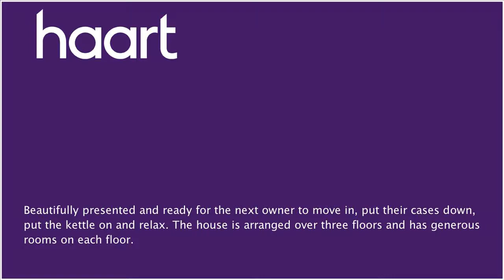Mid Terraced House for sale in Rochester, with 3 Bedrooms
or contact Medway on 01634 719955

Presented in lovely condition, this three bedroom town house would make a lovely family home. It is set over three floors and has generous rooms on each with the master bedroom taking the whole top floor. The kitchen has lovely modern appliances, the carpets are all neutral as is the decoration so the perfect blank canvas for the new owner.

Cloakroom 5'9" x 3'4" (1.75m x 1.02m)

Cornicing, close coupled WC, radiator

Double glazed window to front, range of wall and base units, roll edge work surfaces, stainless steel sink and drainer with mixer tap over, space for fridge/freezer, tiled flooring, radiator, built in oven, gas hob with extractor fan over, space for washing machine, integrated fridge/freezer to remain

Lounge/Diner 15' x 14'4" (4.57m x 4.37m)

Double glazed box bay window, double glazed doors opening to rear garden, built in storage cupboards

Airing cupboard housing hot water tank, doors to;

Two double glazed windows to front, radiator

Two double glazed windows to rear, radiator

Panelled bath, close coupled WC, heated towel rail

Master Bedroom 17'6" max x 10'8" max

(5.33m max x 3.25m max) Double glazed window to front, range of built in wardrobes, radiator

En Suite 8'8" x 5'6" (2.64m x 1.68m)

Double glazed Velux window to rear, pedestal hand wash basin, close coupled WC, double shower cubicle, heated towel rail

Front Garden

Allocated parking for one vehicle

Rear Garden

Rear access, block paved, solar panels